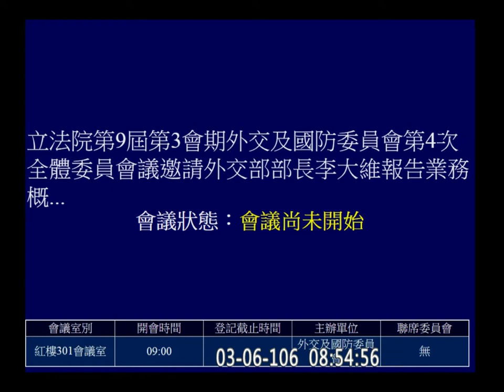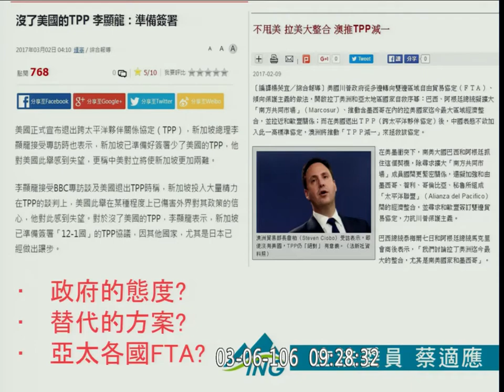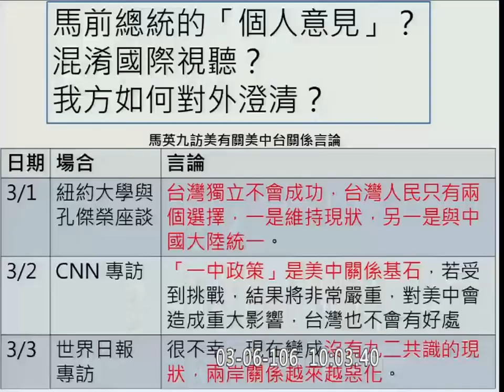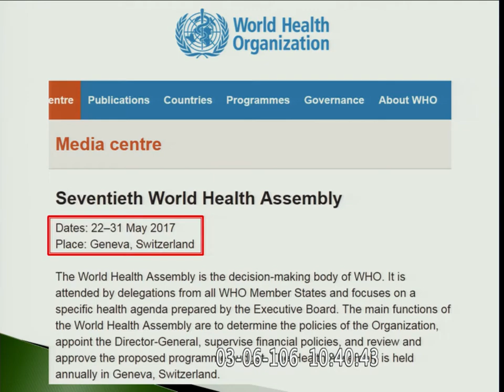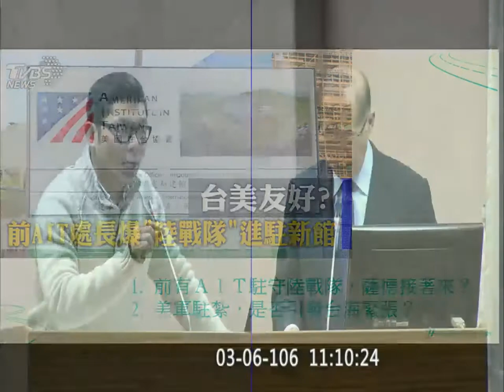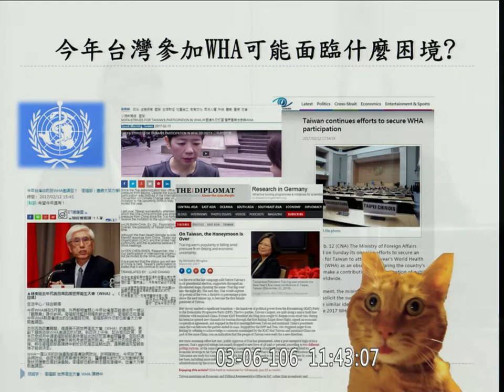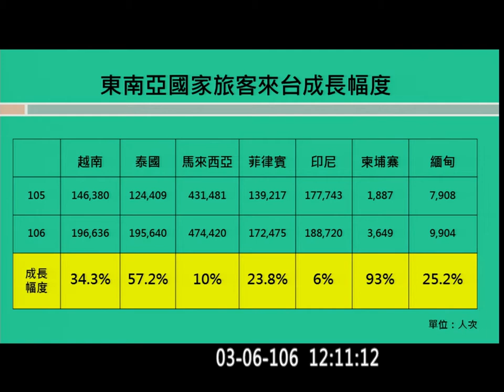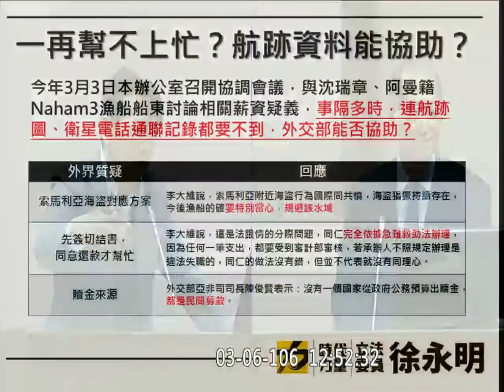2017 03 06 外交國防 外交部 李大維 f-10409-1 【立法院演哪齣？】